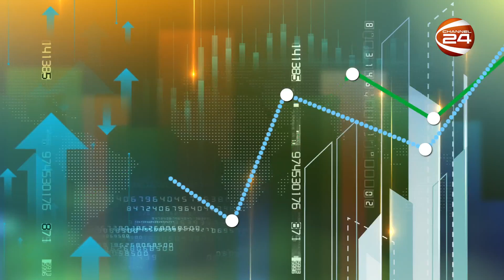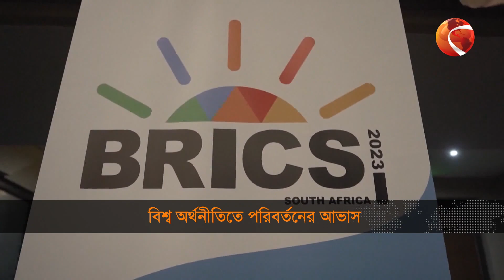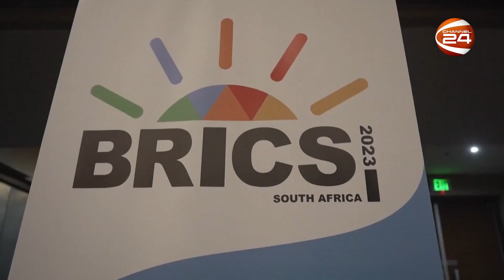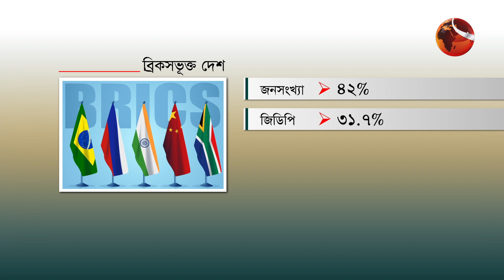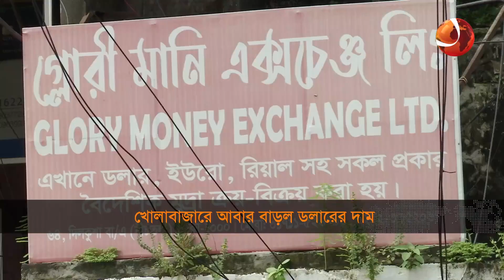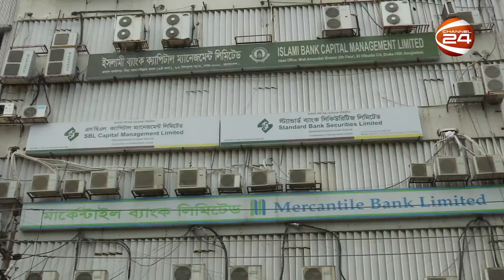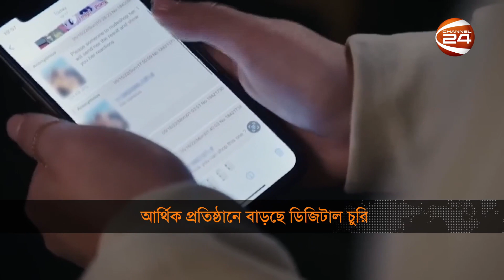বিশ্ব অর্থনীতিতে পরিবর্তনের আভাস ব্রিকসের | Business 24 | 23 August 2023 | Channel 24 Bulletin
১. বিশ্ব অর্থনীতিতে পরিবর্তনের আভাস ব্রিকসের; আন্তর্জাতিক বাণিজ্যে ডলারের বিকল্প মুদ্রা চালুর ইঙ্গিত।
২. অর্থনৈতিক উন্নতির জন্য দরকার স্থিতিশীল রাজনৈতিক পরিবেশ; উন্নয়ন কর্মসূচি বিকেন্দ্রীকরণের পরামর্শ।
৩. ডলারের অভ্যন্তরীণ বাজারে আবারও অস্থিরতা; সপ্তাহ ব্যবধানে দাম বেড়েছে প্রায় ৪ টাকা।

»» Office Address:
Bangladesh.